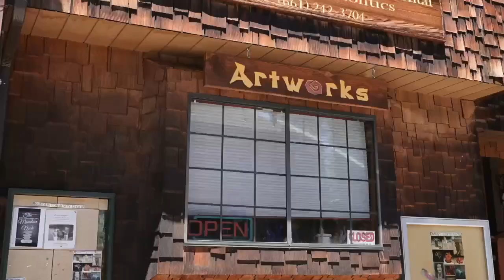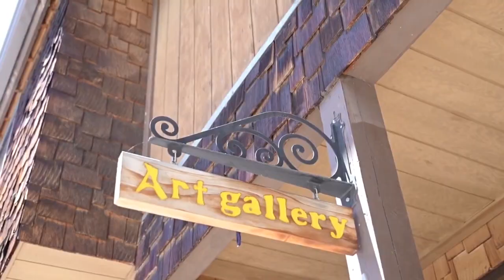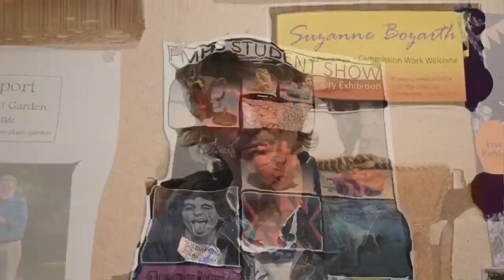The Artworks Gallery covers the walls with the work of local students